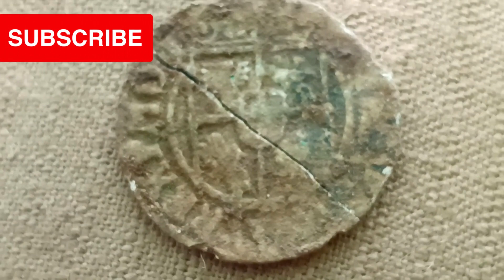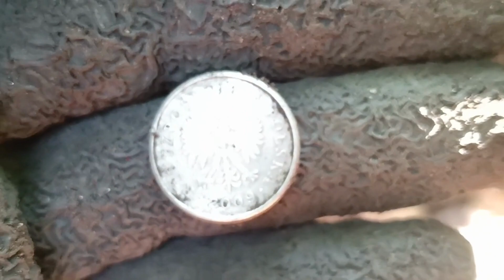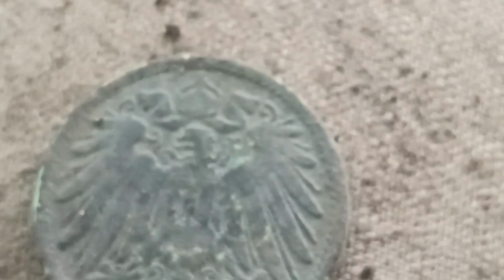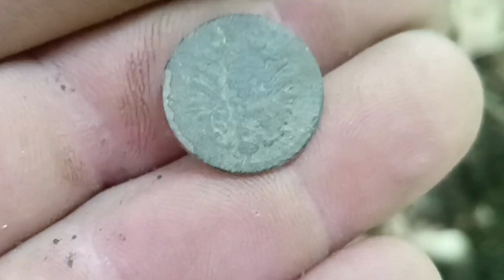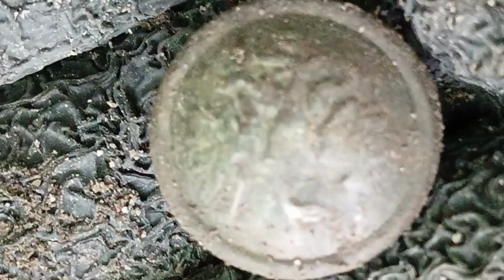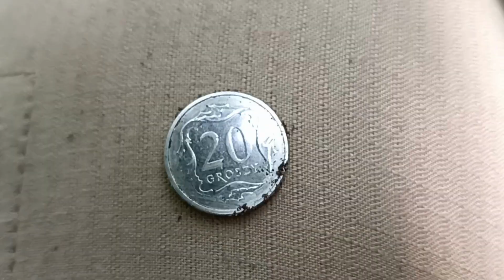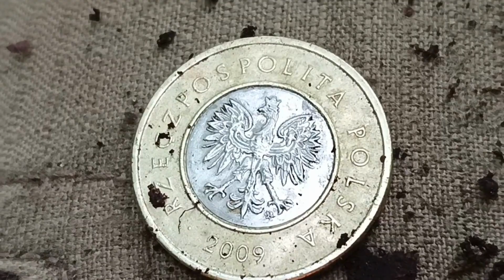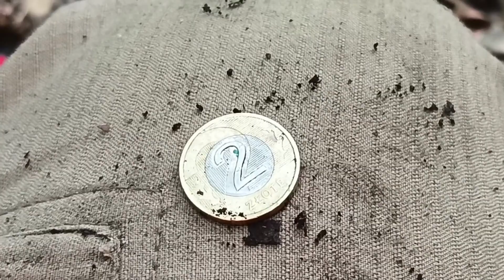ALE PO FARCIŁO !!!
Witam serdecznie na moim kanale poświęcone różnego rodzaju poszukiwaniom  w terenie za pomocą wykrywacza metalu, oraz urbex opuszczonych miejsc.
Zachęcam gorąco do subskrypcji kanału ,pozostawieniu łapki w górę oraz komentarzu.